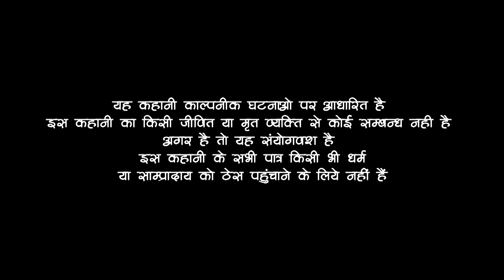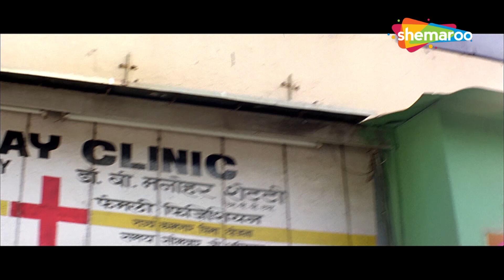International Hero - Best Bollywood Action Movie - Gurleen Chopra | Nakul Vaid